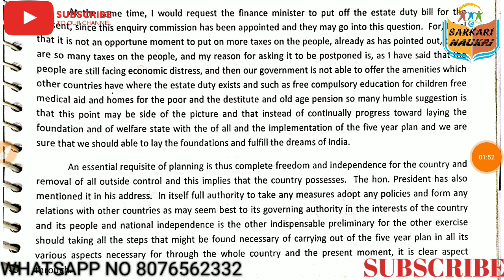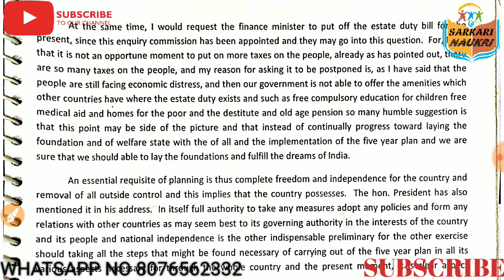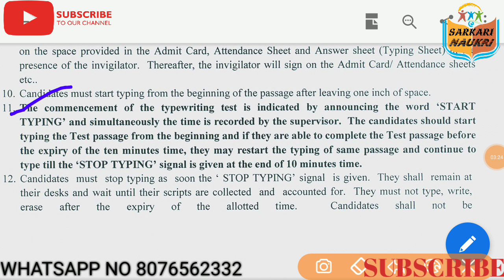DSSSB TYPING - BACKSPACE, SPEED, GENERAL INSTRUCTIONS, ERRORS & (Computer Off - No 2nd chance)